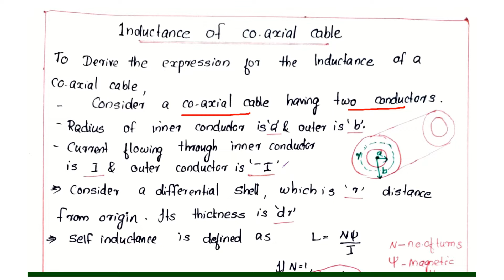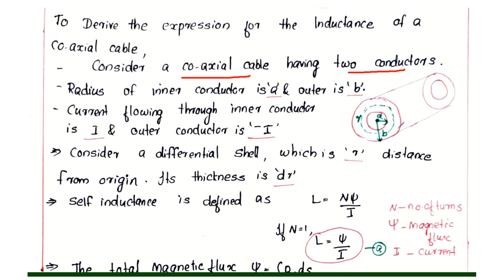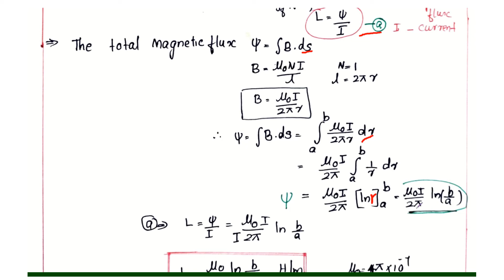Inductance of co axial cable | Module 2| Electromagnetics s6 ece | ktu| _Part 8